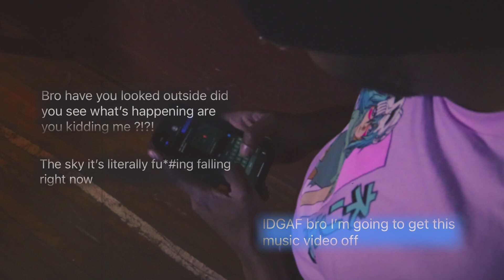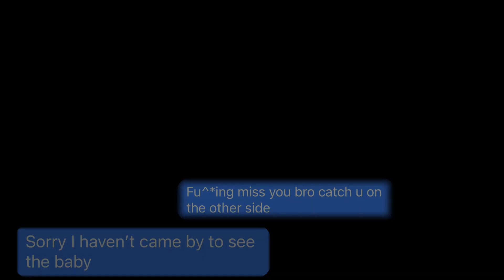Vil - Elevator Musik [Official Music Video]